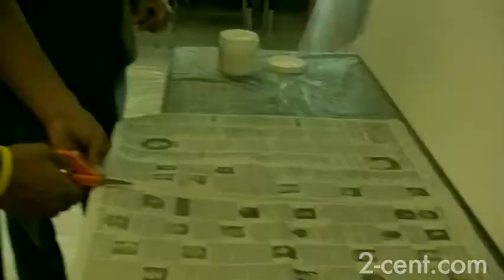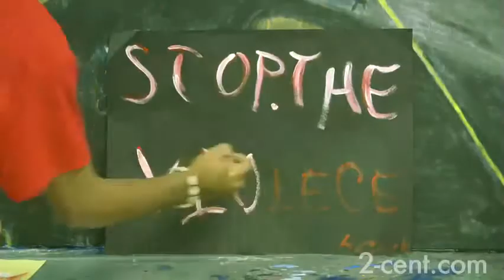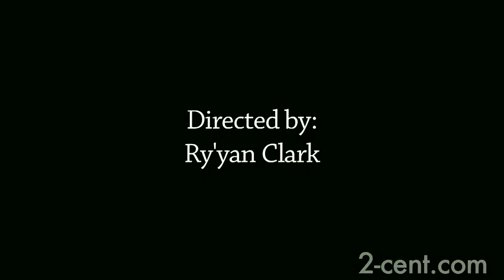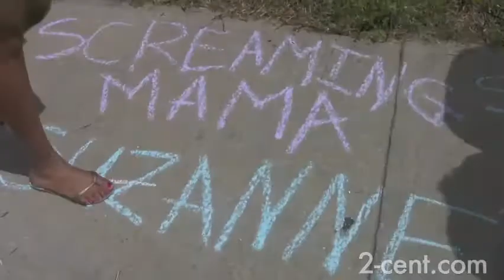Change We Can Create Summer Camp 09. select films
Selected films from 2-cent's Change We Can Create Summer camp, films were written and directed by the students and produced by 2-cent plus the students... enjoy!!